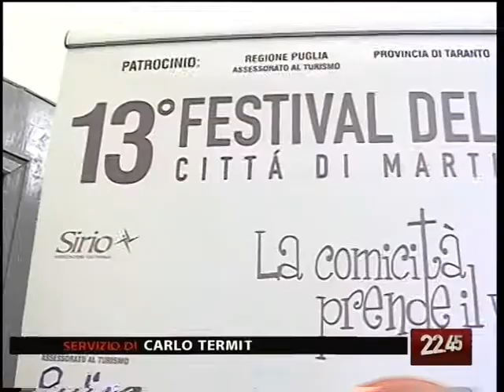Tg 06.08.09 Attendendo il Festival del Cabaret 2009